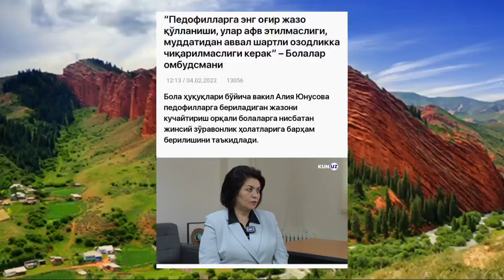БУ ИФЛОСЛАРГА ЖАЗОНИ КУЧАЙТИРИШ КЕРАК ХАЛҚ БИЛИШИ ШАРТ!